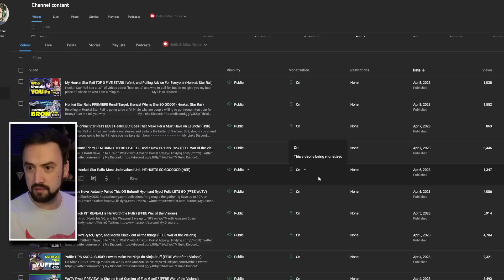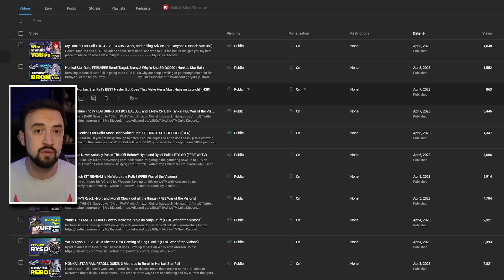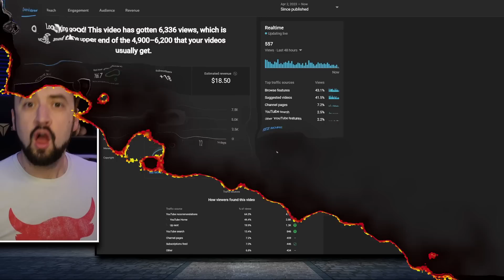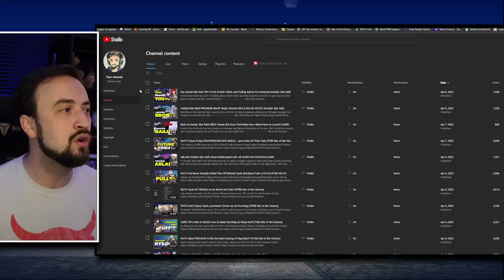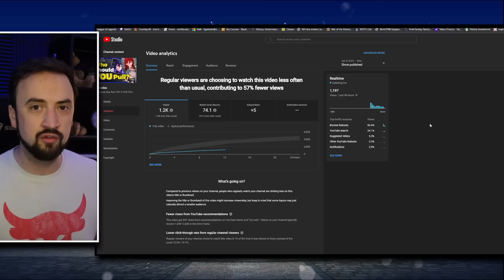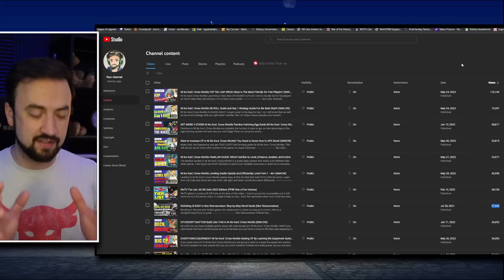WoTV Transcendence, Covering a Second Game, GOING FOR PLAT IN P54 and More!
Happy Easter for everyone who celebrates!